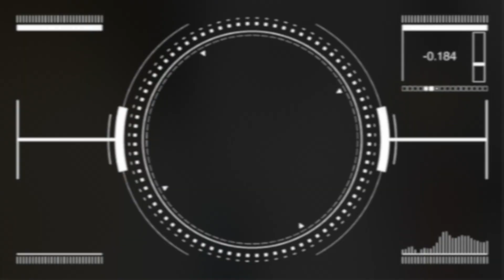001 Amy Tlr 2019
Amy was told by 3 different doctors that she needed spinal fusion surgery.
The problem was her hips.
William T. Long, M.D.